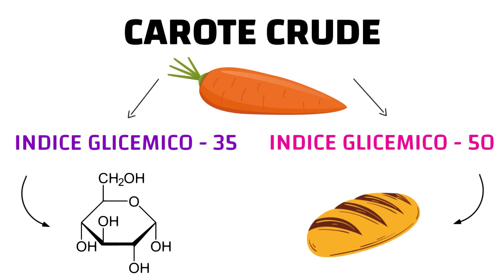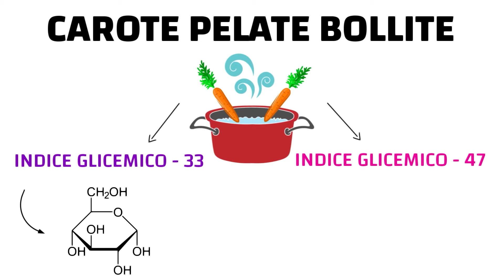CAROTE, ZUCCHERI e INDICE GLICEMICO